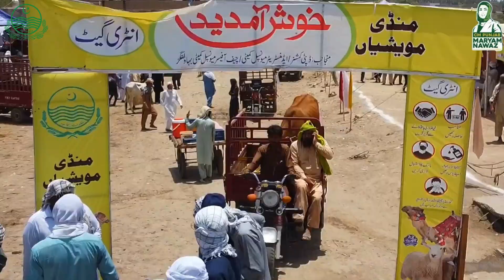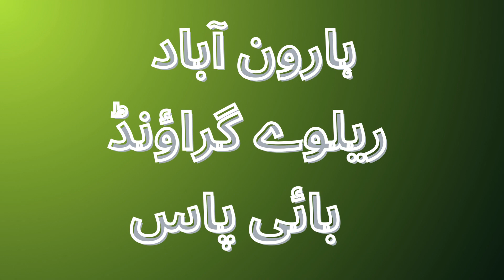Eid UL azha arrangements 2024